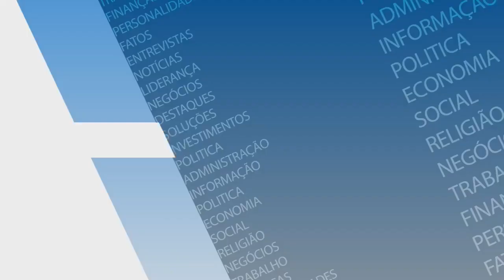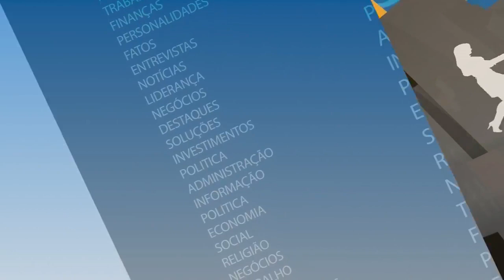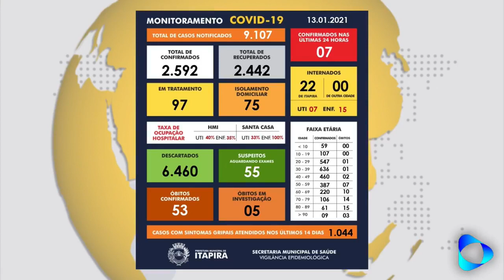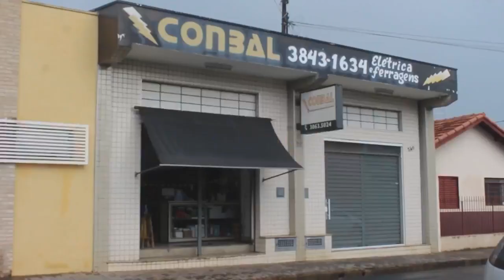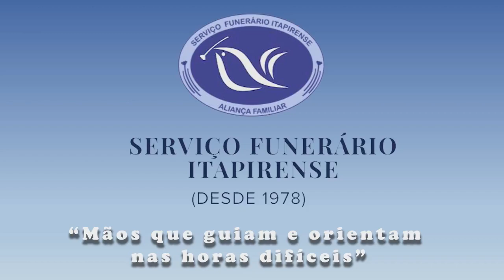Itaplay 14-01-21 - Vladen Vieira (Secretário de Saúde Itapira)